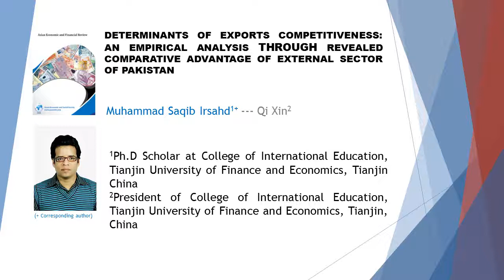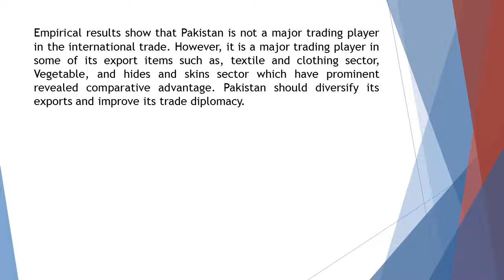Determinants of Exports Competitiveness An Empirical Analysis through Revealed Comparative Advantage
Determinants of Exports Competitiveness An Empirical Analysis through Revealed Comparative Advantage of External Sector of Pakistan